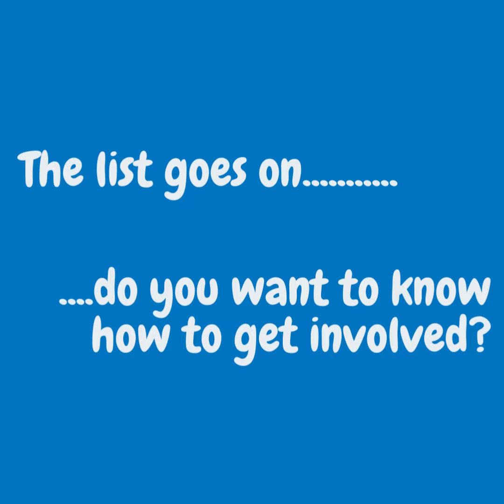SHETTLESTON 100 - Be part of the 100. Reduce waste. Save Money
A video to promote the Shettleston 100 project to show ways people can help save the planet.